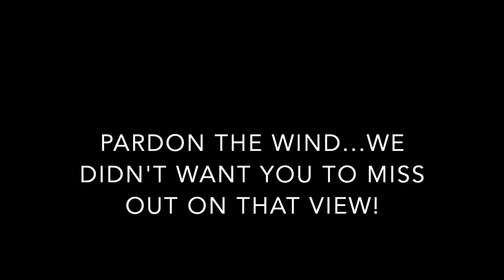SKILLS: Animal Track Identification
Have you ever been out hiking or conducting research and stumbled across an animal track that you didn’t recognize? Look no further! In this video, we highlight a few of the very common tracks you might come across.

Have any track identification tips of your own? Leave them in the comments!